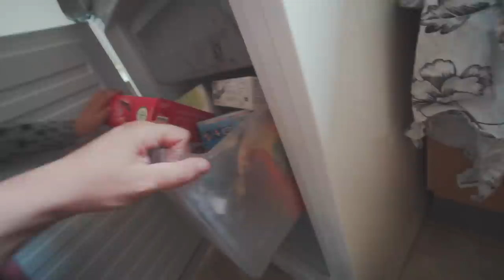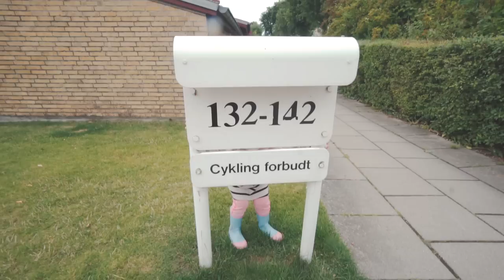MIN DATTER ❤️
Stem på Freya til Guldtuben, som årets vlogger.

//MIT UDSTYR\\
Kamera: Sony A6300
Objektiver: Sony 10-18mm & Sony Vario-Tessar 16-70mm
Mikrofon: RØDE VideoMicro
Tripod: Sirui 3T
Quick Release: PeakDesign Capture
Lys: Aputure Amaran AL-M9
Kamera Case: SmallRig 1661

// Casper Harding